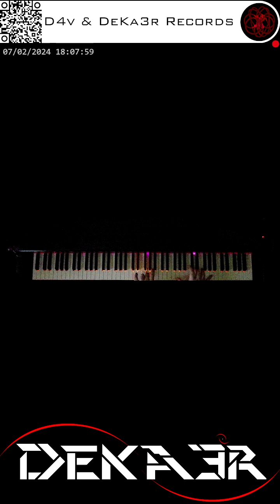🔴 irl 🎹 CODE • COMPOSITOR DE MÚSICA - MUSIC COMPOSER • PIANO